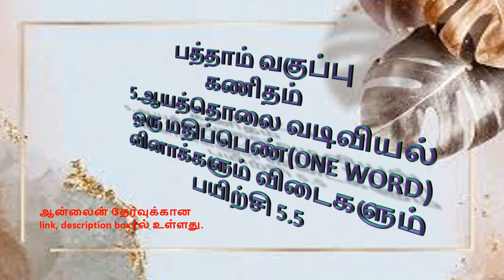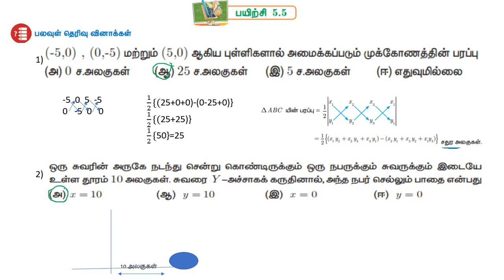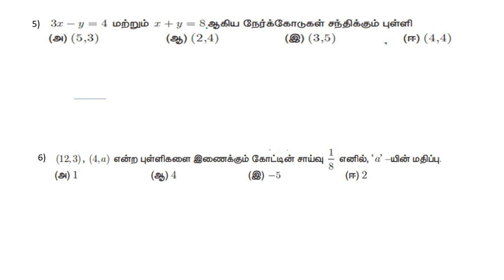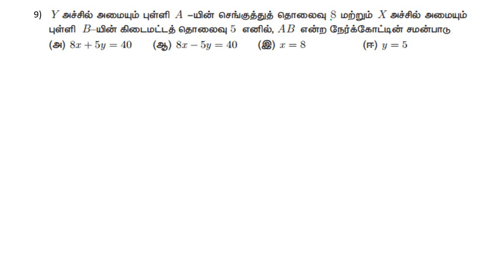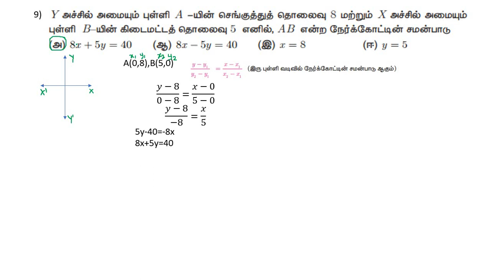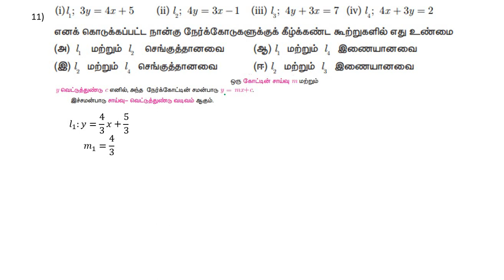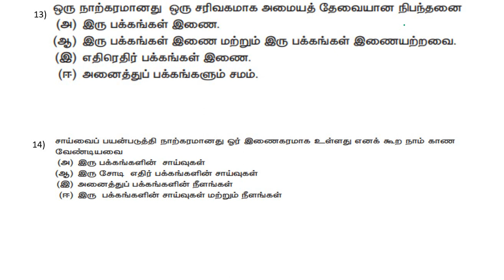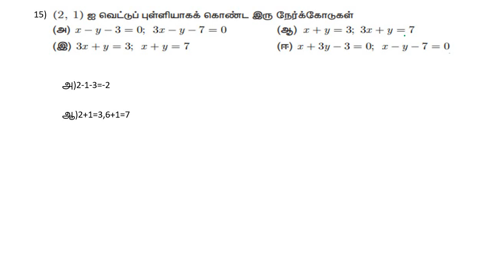CLASS 10-MATHS-LESSON 5-BOOK BACK ONE WORDS WITH ANSWERS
10TH STD | MATHS | COORDINATE GEOMETRY | ONE WORDS
TAMILNADU STATE SAMACHEER SYLLABUS MATHS SUBJECT,LESSON 5, COORDINATE GEOMETRY BOOK BACK ONE WORD EXPLANATION IN TAMIL
COORDINATE GEOMETRY
TENTH STD